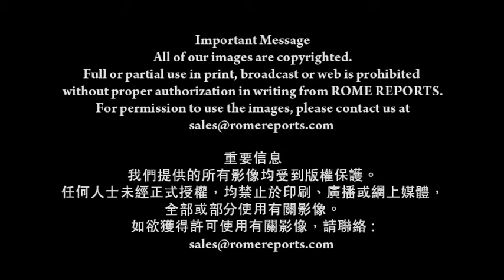教宗在比亞維森西奧舉行彌撒： 只需一個好人便能帶來希望